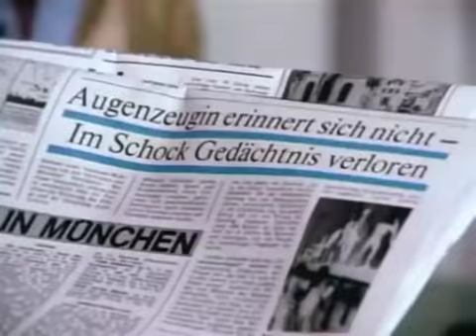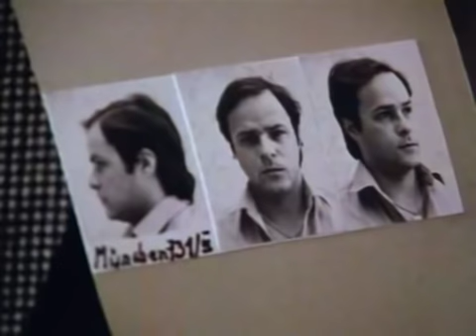Derrick S05E11 - Elveszett másodpercek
Legendás Derrick sorozat